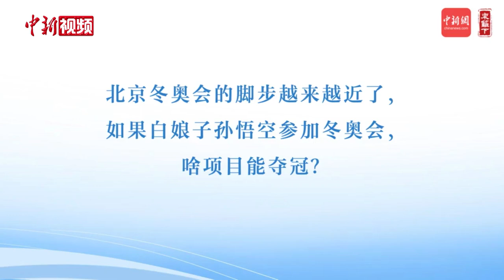如果白娘子孙悟空参加冬奥会，啥项目能夺冠？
北京冬奥会的脚步越来越近了，有小朋友说，如果《冰雪奇缘》里的艾莎公主参赛岂不是所向披靡？也有小朋友反驳：如果咱中国神话里的白娘子、孙悟空、哪吒们参加冬奥角逐，那场面真是美如画.
        冬奥来了，一起为中国健儿加油！为国在赛场上拼搏的你们，就是我们眼中的神仙姐姐和神仙哥哥！